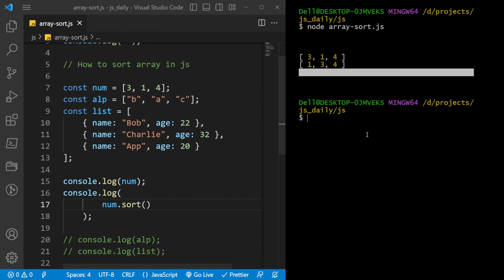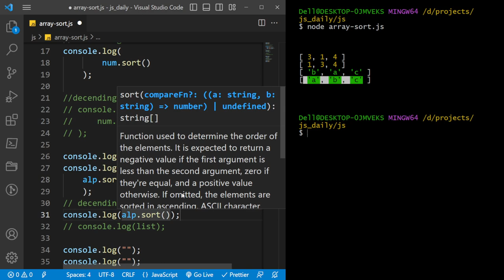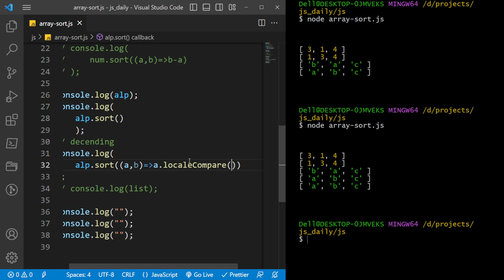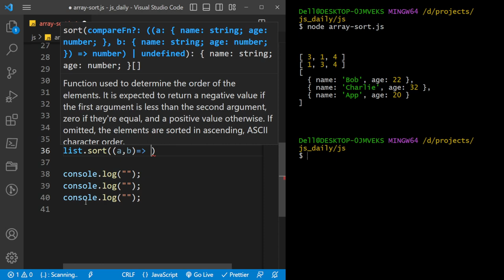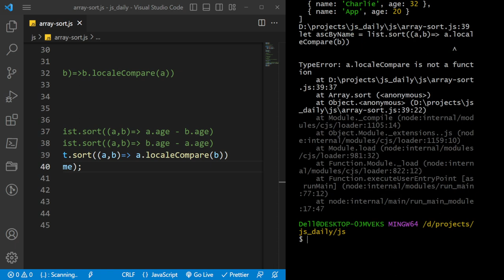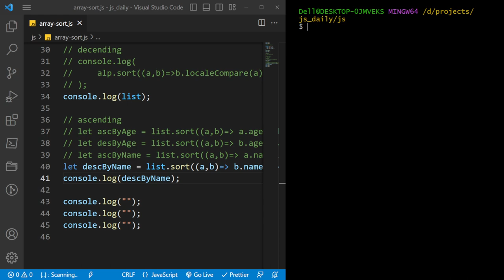Sort java script array and array of object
In JavaScript, you can sort different types of arrays, arrayofObject using the sort method. The sort method sorts the elements of an array in place and returns the sorted array. The sorting order can be either ascending or descending.